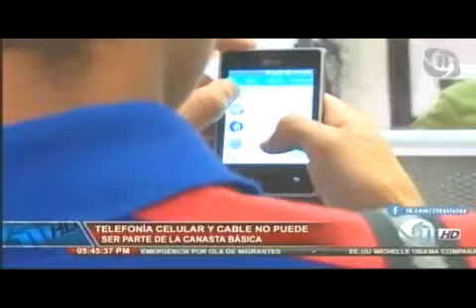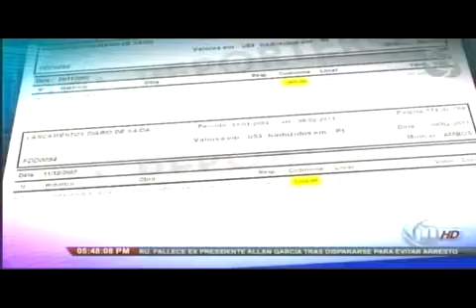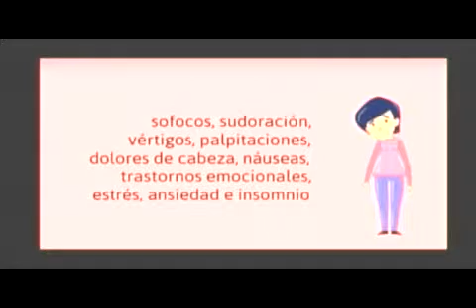11 NOTICIAS VESPERTINO 20190417